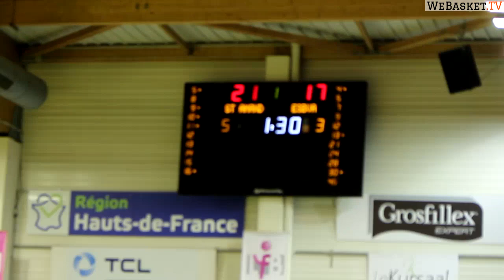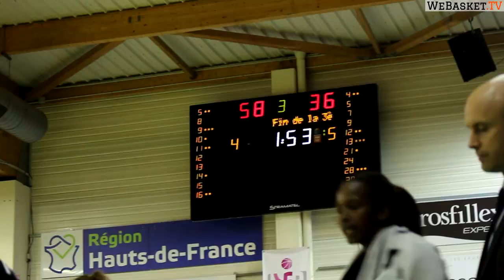Résumé de SAINT-AMAND HAINAUT BASKET vs ESBVA LILLE METROPOLE (74-53) LFB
👊 Ayez un MENTAL D’ACIER ! 👊

🏆 Recevez GRATUITEMENT notre interview vidéo exclusive de 5 tops joueuses de Ligue Féminine de Basketball! Pour découvrir l’état d’esprit de vos championnes, cliquez sur le lien suivant

Résumé grand format du match de LFB entre Saint-Amand et Villeneuve d'Ascq comptant pour la 20e journée du Championnat de Ligue Féminine de Basket 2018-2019.

Les joueuses du Hainaut ont battu leurs voisines de la Métropole lilloise sur le score de 74 à 53.

👍 Likez la vidéo et posez nous vos questions dans les commentaires, nous y répondrons avec plaisir ! 👍